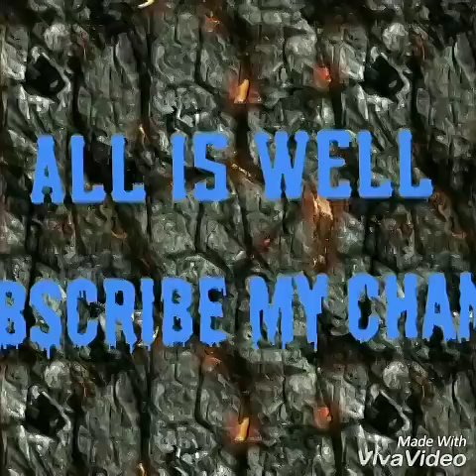Best Results of Modicare Products..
Results pic. Modicare products